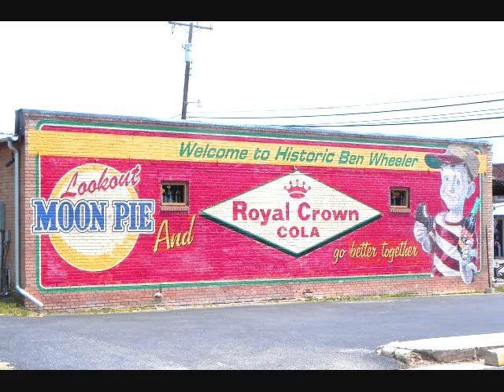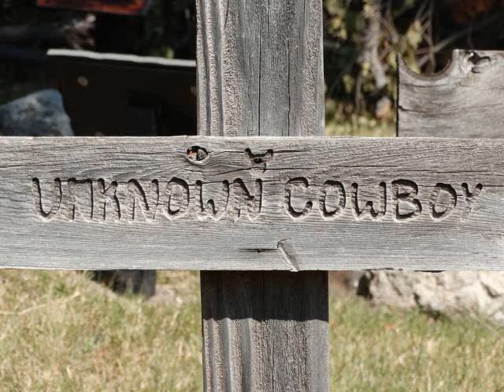URIEL VEGA -- LEVANTO MIS MANOS -- WILLIAM LOCKMILLER PHOTOGRAPHY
This is a video I did of my photography work put to the instrumental song "Levanto Mis Manos" by Uriel Vega.